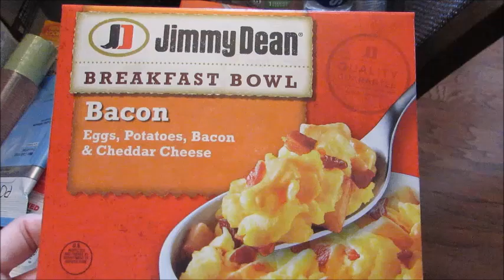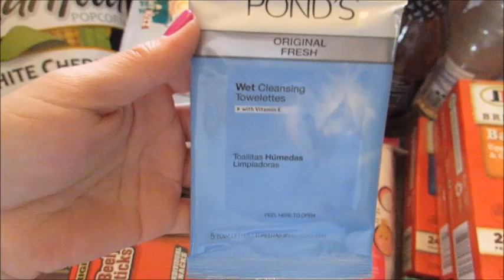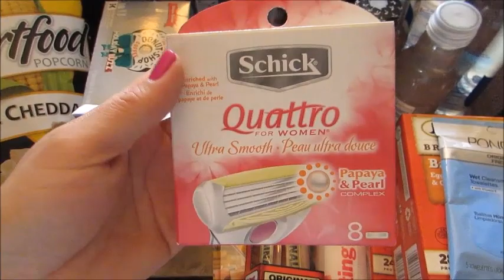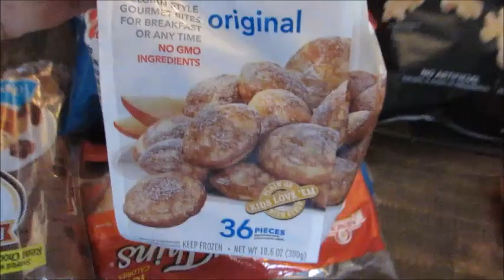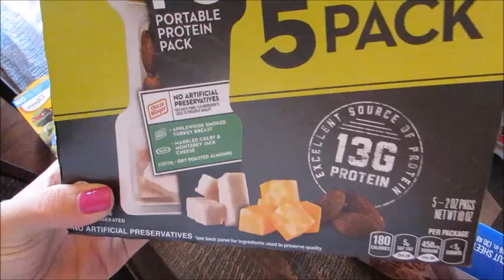TARGET HAUL | $170 Spent after Cartwheel Savings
Want to send a letter?:
GradysMom

~Please subscribe!~ Target Haul | Since I won't be going grocery shopping this weekend (we will be in New York next week) I needed some filler things & stuff for the road trip to NY. I hope you enjoy!